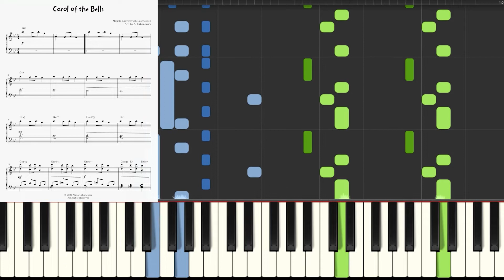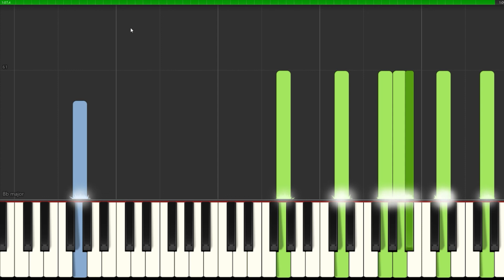Carol of the Bells I Ukrainian Bell Carol I Christmas Piano Solo for Intermediate Pianists Tutorial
Carol of the Bells I Ukrainian Bell Carol I Christmas Piano Solo for Intermediate Pianists I Sheet Music I Medium Level I Video Tutorial I Chords
▬▬▬▬▬▬▬▬▬▬▬▬▬▬ஜ▬▬▬▬▬▬▬▬▬▬▬▬▬▬
👉Great arrangements of famous songs: